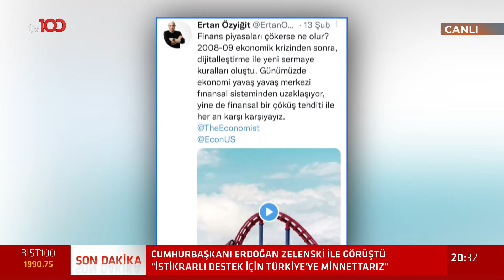Putin'in sonraki hedefi ne?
Beykent Üniversitesi Rektörü Prof. Dr. Murat Ferman ve Bahçeşehir Üniversitesi Öğretim Görevlisi Abdullah Ağar; Ertan Özyiğit ile Kayıt Dışı programına konuk olarak Çin, Rusya - Ukrayna savaşı, nükleer silahlar ve 3. dünya savaşına dair merak edilen soruları yanıtlıyor.

📍 Nükleer silaha sahip ülkeler hangileri?
📍 Çin ve Rusya dünyanın yeni süper güçleri olabilir mi?
📍 Putin nükleer kartını kime karşı kaçtı?
📍 Yakın geleceği nükleer savaşlar mı şekillendirecek?
📍 Amerikan hegemonyasının sonu mu geliyor?
📍 ABD - Çin rekabeti yeni dönemde nelere sahne olacak?

TÜRKSAT 4A
Frekans: 12729
Sembol: 30000
Polarizasyon: V (Dikey)